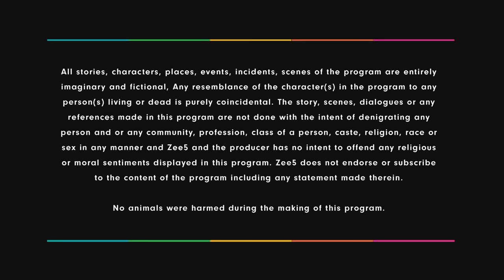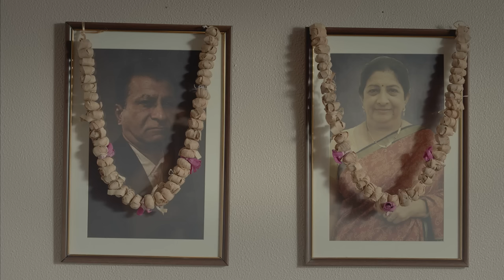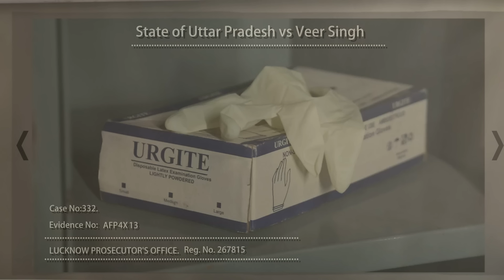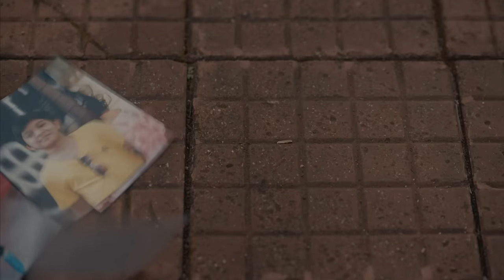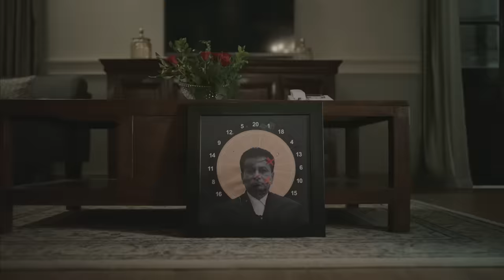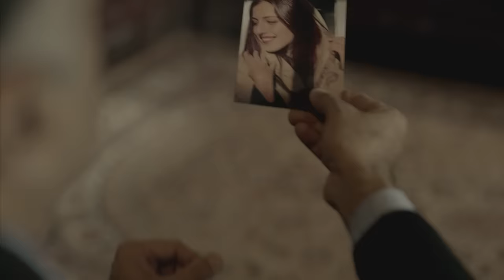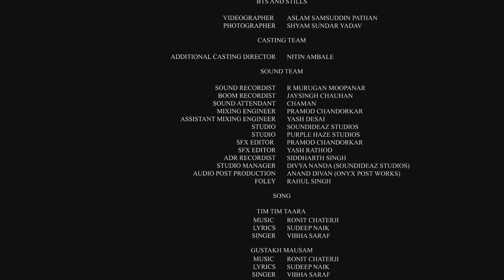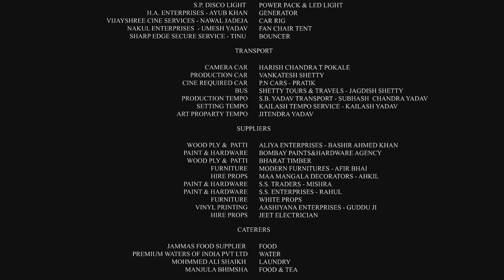Nail Polish - Hindi Full Movie - Madhoo, Manav Kaul, Arjun Rampal, Anand Tiwari, Rajit Kapoor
Nail Polish is a Hindi ZEE5 Original courtroom thriller film starring Arjun Rampal, Manav Kaul, Anand Tiwari, Madhoo, and Rajit Kapur. When Veer Singh, a celebrated ex-army officer, is arrested for the murder of migrant children, lawyer Sid Jaisingh is roped in to fight his case.